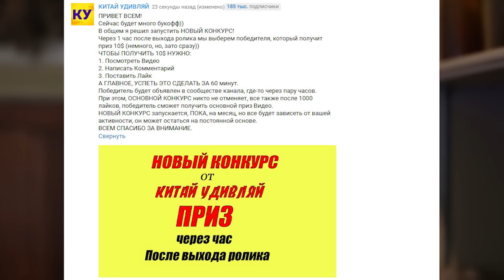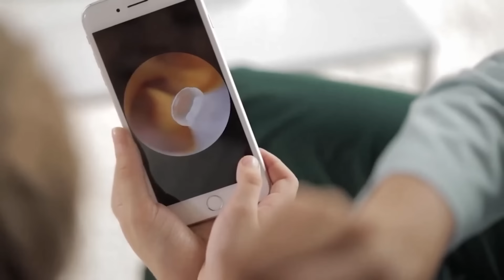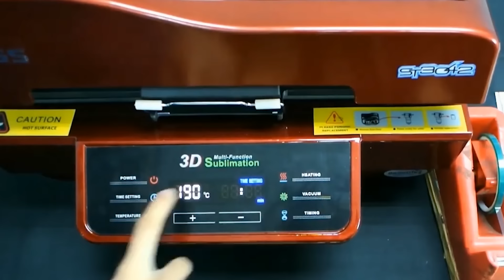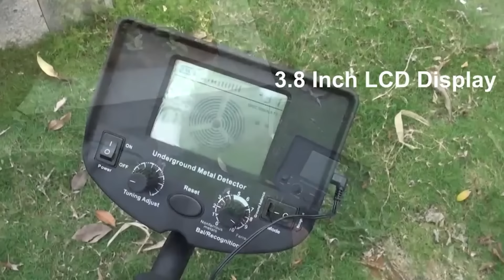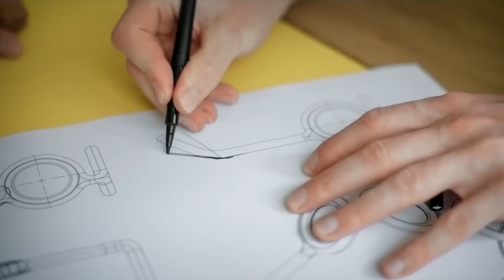17 ВЕЩЕЙ с AliExpress которые тебе пригодятся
17 ВЕЩЕЙ с AliExpress которые тебе пригодятся
Это Видео ) и тут ты увидишь вещи с aliexpress который тебе точно понравятся, и от которых ты офигеешь, Это лучшие вещи с алиэкспресс а также товары с aliexpress это не 50 крутых вещей с AliExpress, это 20 самых полезных вещей с алиэкспресс.

17 ВЕЩЕЙ с AliExpress

► 8. Аппарат для производства Таблеток
► 9. Кабель 3 в 1

СОВЕТУЮ ПОСМОТРЕТЬ

2. Быть подписанным на канал и включить колокольчик

Победитель получает крутую вещь из этого выпуска

СОЦ. СЕТИ